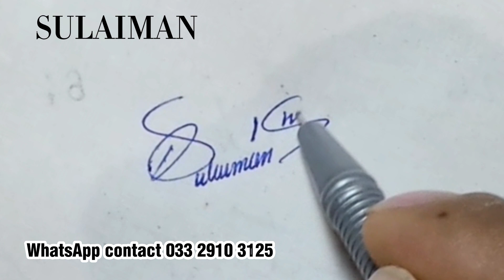Signature Starting from S❘ Stylish Signature for name Suleman | Draw Signs Starting from S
Description

suleman name signature style signature design signature stylish best designer